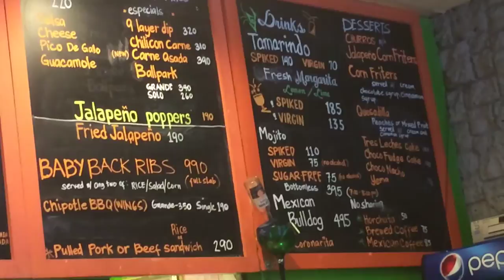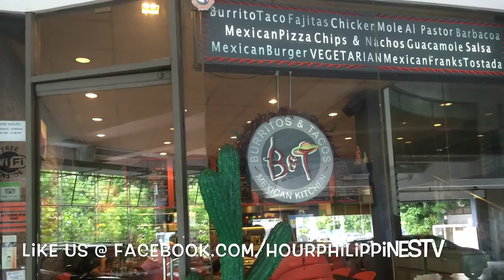Burritos and Tacos B&T Mexican Kitchen Ortigas Avenue corner Madison San Juan by HourPhilippines.com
Burritos and Tacos B&T Mexican Kitchen Ortigas Avenue corner Madison San Juan.  Best Mexican restaurant in Manila!  Highly recommended are their Chimichangas and Quesadillas, just oozing with flavor - will be back for more!

B&T Mexican Kitchen San Juan
G/F Sekai Bldg, Ortigas Avenue,
Greenhills, San Juan

Cheers,